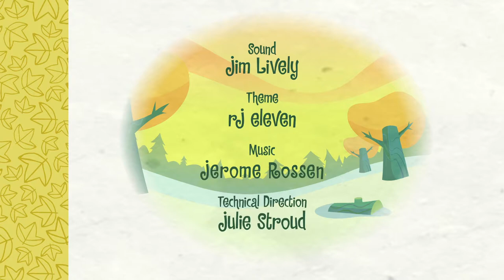HAPPY TREE FRIENDS - STEALING THE SPOTLIGHT